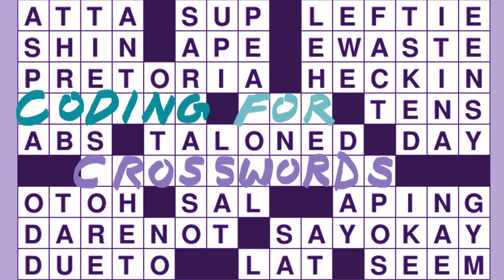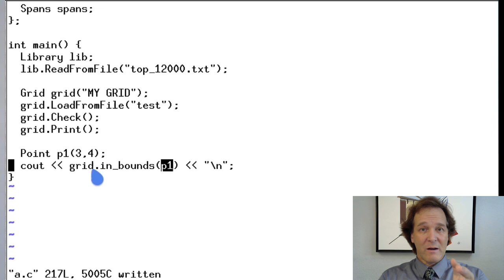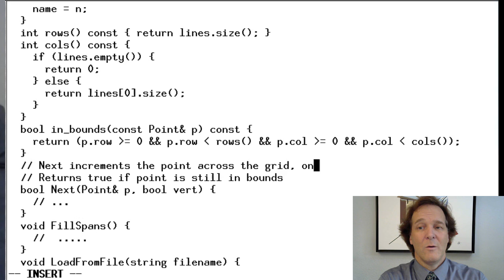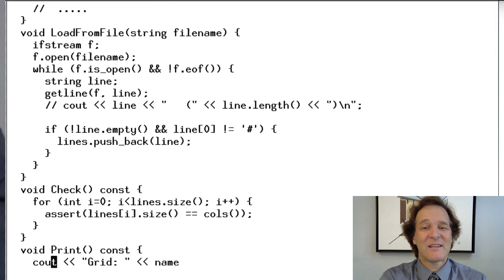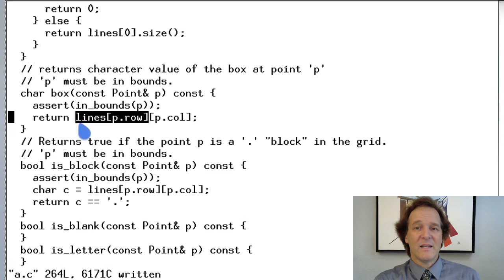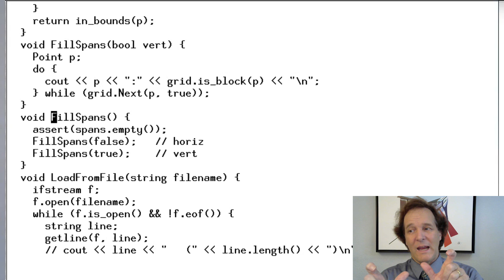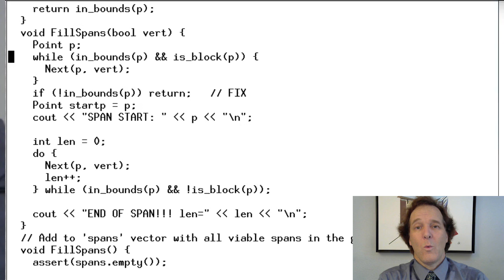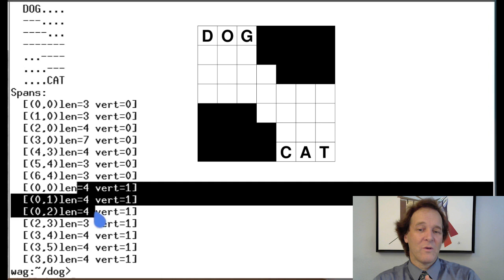Coding for Crosswords Module 14: Find Spans in the Grid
Learn to program C++ in a fun, free course with 12 hours of video.

00:00 - Intro
03:28 - POD (plain old data) objects
05:36 - FillSpans()
07:18 - point in_bounds()
13:38 - Grid::Next() iteration
28:00 - refactoring example
35:13 - FillSpans()